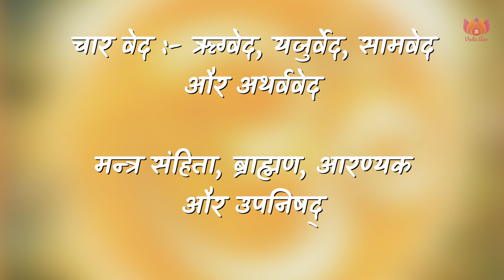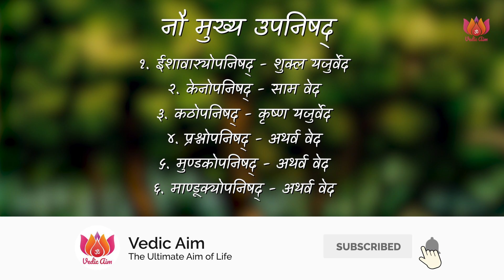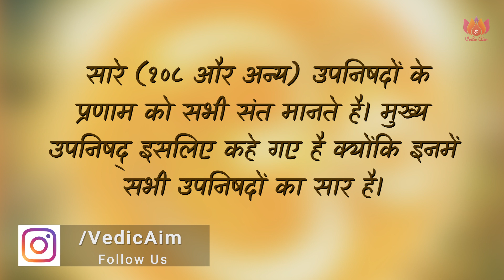मुख्य उपनिषद् कितने है? ९ १० या ११? | Most important upanishads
उपनिषद् वेद का अंग है। १०८ मुख्य उपनिषद् है। उनमें से भी कुछ प्रमुख है। क्या वह ९ है या १० या ११। जानिए वेदों के अनुसार।

Support us UPI ID  ➤ vedicaim@oksbi